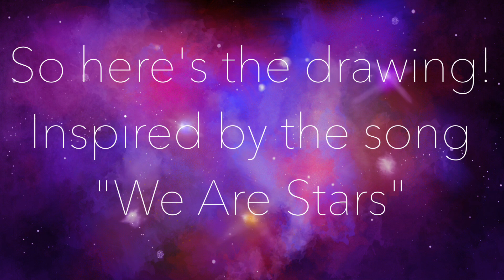Contest entry for frappu chu!